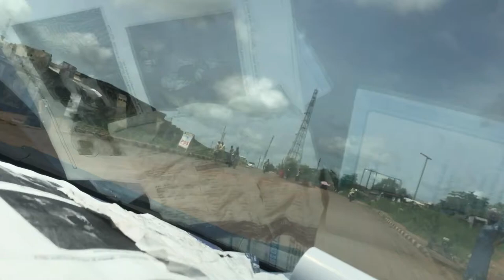A DAY IN MY LIFE\\ GET READY WITH ME\\ CDS DAY.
Getting ready with me, going for my clearance and CDs